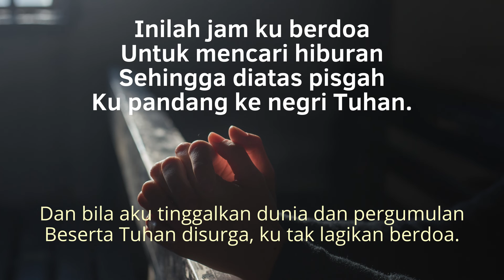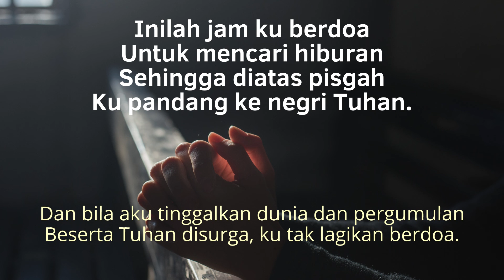Lagu Sion 183 -- Inilah Jam Ku Berdoa (Sweet Hour of Prayer) | Instrument